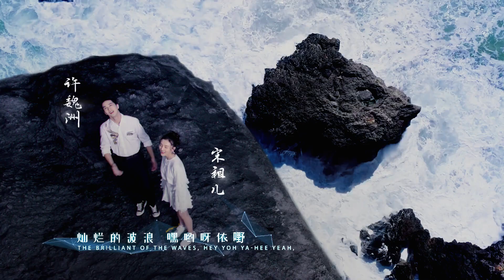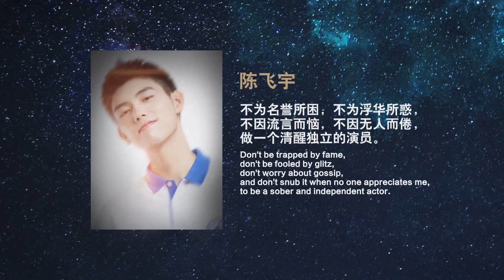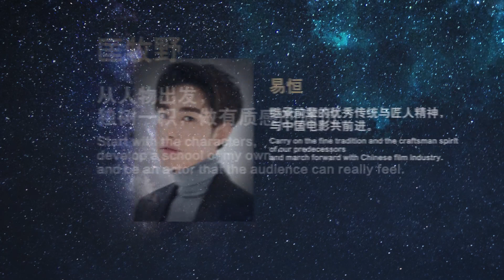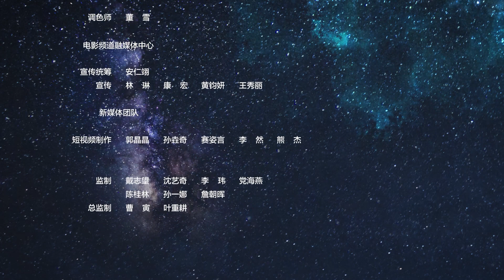#2 [1080P] MV NGÔI SAO BIỂN CẢ - Hứa Ngụy Châu, Châu Đông Vũ, Vương Tuấn Khải, Dịch Dương Thiên Tỉ..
#2 [1080P] MV NGÔI SAO BIỂN CẢ 《星辰大海》- Hứa Ngụy Châu, Châu Đông Vũ, Vương Tuấn Khải, Dịch Dương Thiên Tỉ, Lưu Hạo Nhiên, Trần Phi Vũ... 200101
⁂ Cre:
⁂ Link video:
⁂ Reup by Qing Ruan - YuZhou Tổng Hợp - Ngôi nhà nhỏ của Du Châu